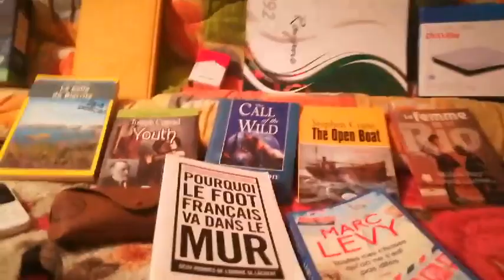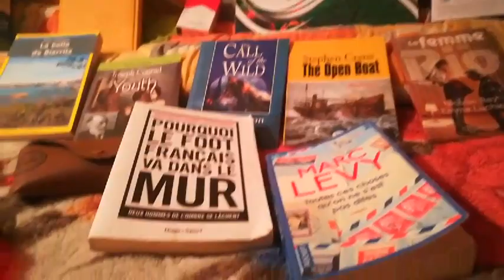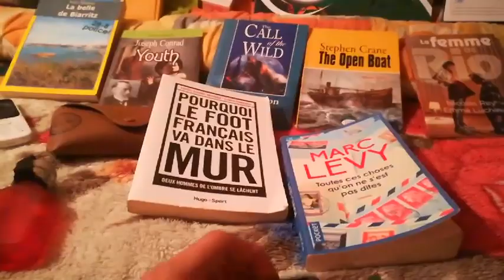The hormone adrenaline -- هذا هو هرمون الأدرنالين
هرمون الأدرينالين (بالإنجليزية: adrenaline) يُعرف أيضاً باسم هرمون الكرّ والفرّ، حيث إنّه يجعل ضربات القلب أسرع، ويزيد من تدفّق الدم إلى الدماغ والعضلات، ويساعد الجسم على حرق السكّر بسرعة، ليتمّ استهلاكه كطاقة،[١] ويُعتبر الأدرينالين ناقلاً عصبيّاً للغدّة الكظريّة، التي تفرزه عند تعرّض الشخص لأزمة أو توتّر أو خوف، وبالتالي يحفّز هذا الهرمون القلب لزيادة الخفقان بشكل أسرع، ويزيد أيضاً من يقظة العقل، ويحدِث تغييرات أخرى لإعداد الجسم لحالات الطوارئ، إذ إنّه يُعدّ منبّهاً للدماغ.[٢]

The hormone adrenaline (in English: adrenaline) is also known as the hit-and-run hormone, as it makes the heart beat faster, increases blood flow to the brain and muscles, and helps the body burn sugar quickly, so that it can be consumed as energy, [1] and adrenaline is considered a neurotransmitter for the adrenal gland. Which is produced when a person is exposed to a crisis, tension or fear, and thus this hormone stimulates the heart to increase palpitations faster, and also increases the alertness of the mind, and causes other changes to prepare the body for emergency situations, as it is a stimulant for the brain. [2]